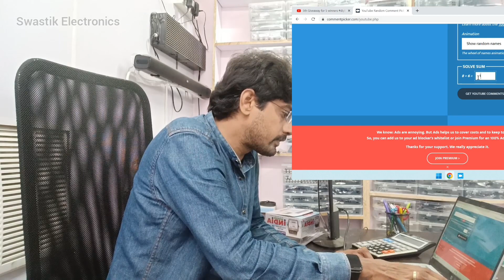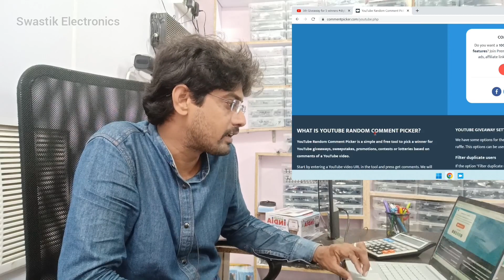5th Giveaway | 5 Winners Announcement !!!